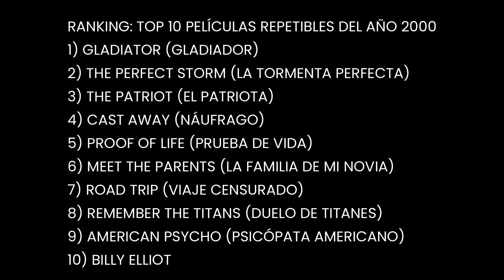Ranking | Top 10 Repetibles del Año 2000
Alfredo nos ofrece el listado de películas que para él son las más repetibles del año 2000. Veamos el ranking que nos presenta.